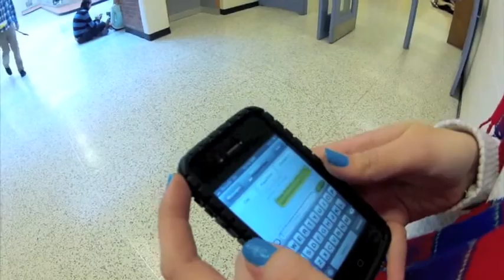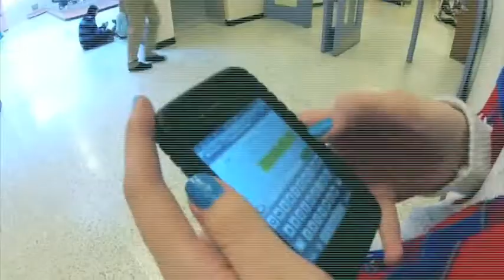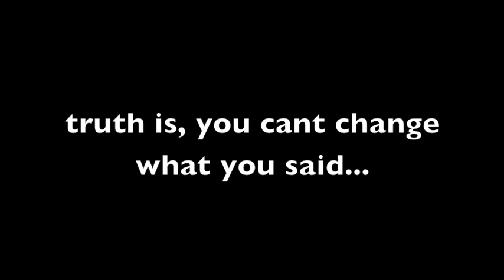Rewind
A movie about gossip and bullying